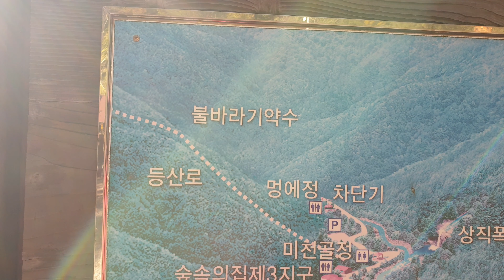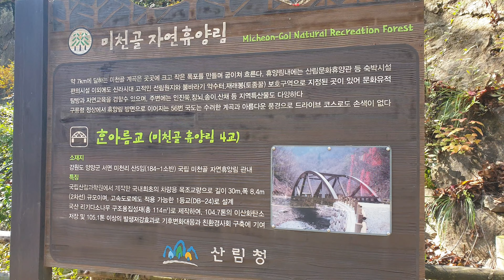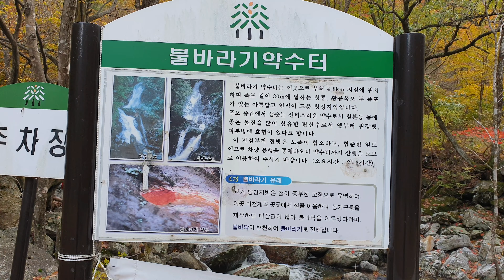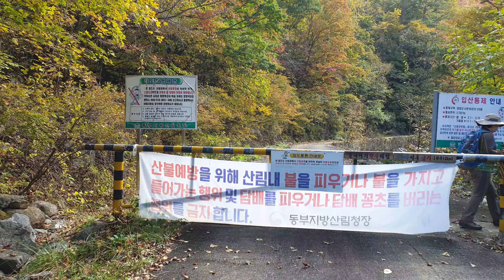미천골 단풍 도보 여행! .백두대간 구룡령이 숨긴 계곡!.느낌여행사와 함께한여행! 가이드:전형기님#Healing travel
양양군 서면 미천리 .단풍여행 승용차로 가시길 바랍니다.